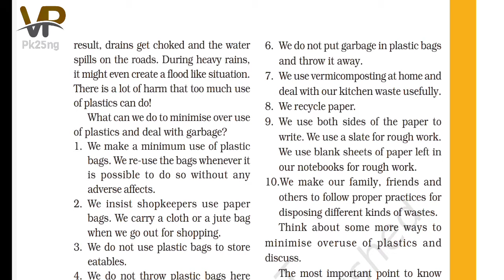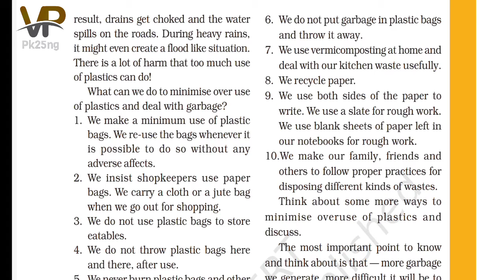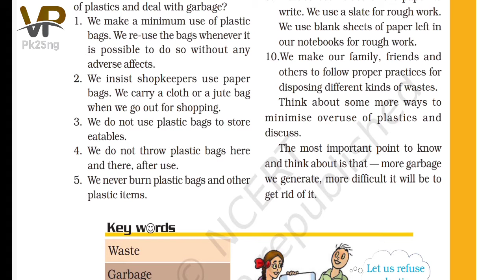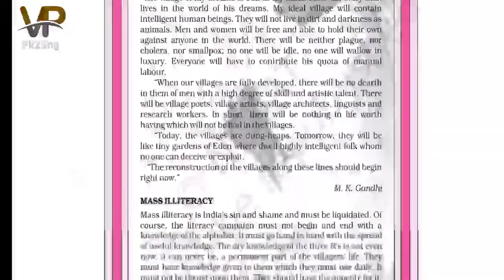Ch.16 Guidelines to deal with Garbage🚮 NCERT SCIENCE CLASS 6TH